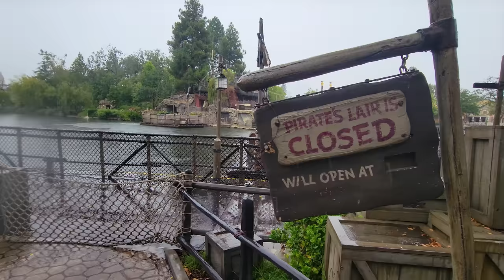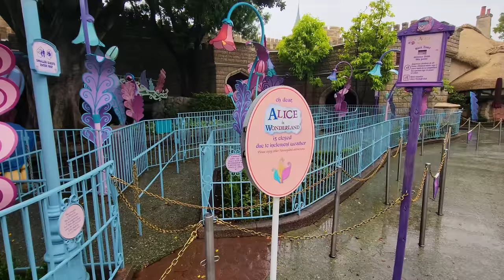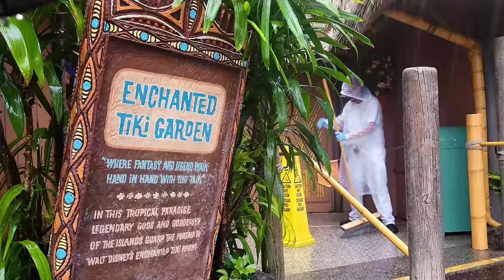Hurricane Hilary at Disneyland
Hurricane Hilary struck Southern California on Sunday afternoon.  We went to the park to see how what it was all about.

Special thanks to our Producers:

👊 Derek Gathercole
👊 Evan Layton
👊 Greg Morrison
👊 Michael Sullivan
👊 Eric Hoffman
👊 Jenny
👊 Tim Kaiser
👊 Photon Empress